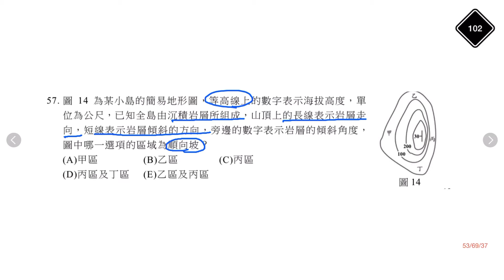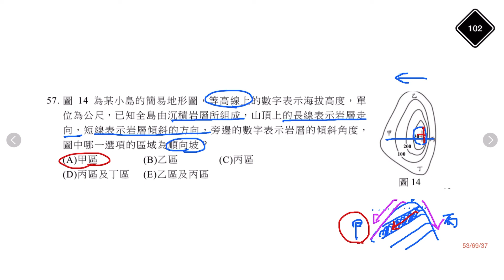學測地科試題解析102-57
這道題目主要評量考生能否利用等高線判讀地表起伏，用岩層走向傾角的記號解讀地下岩層狀態，統合判斷順向坡的能力。